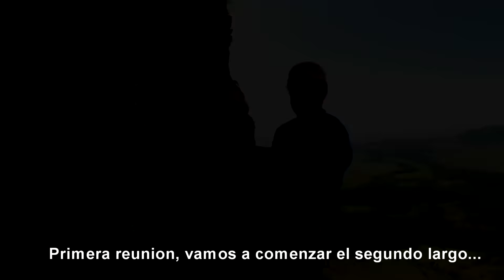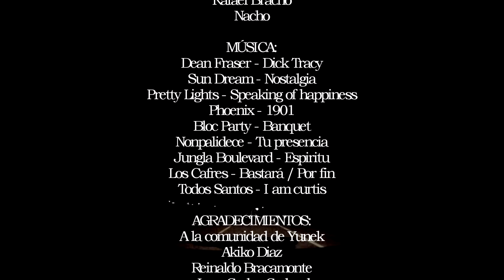Escape al Sur - Escalada y Bici en Acopan Tepui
Un viaje de escalada y bici rodeado de buena energía y con buenos amigos al Acopan Tepui.
Escaladores:
Rafael Bracho
Daniel Mora
José Ortegano
Gabriela Aveiro

Agradecimientos:
Cheo Garcia
Reinaldo Bracamonte
Comunidad de Yunek
y muchos panas mas...

Venezuela 2013